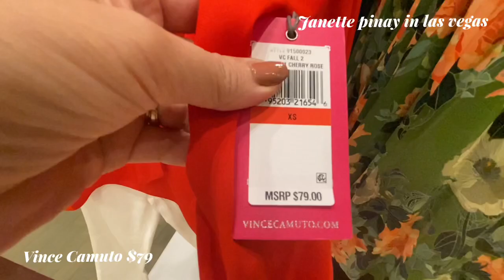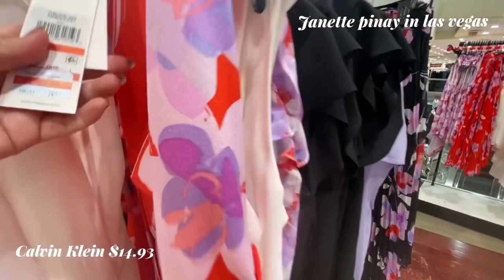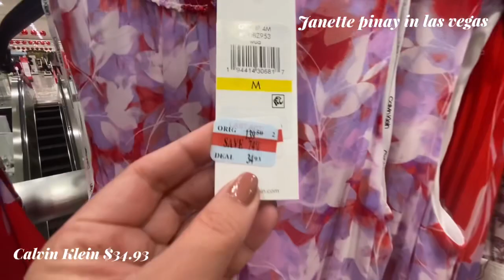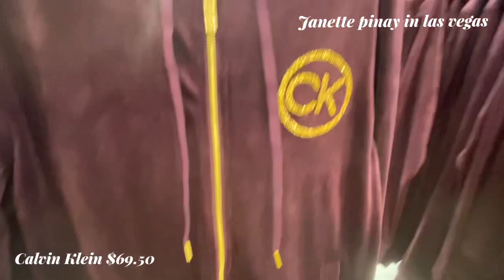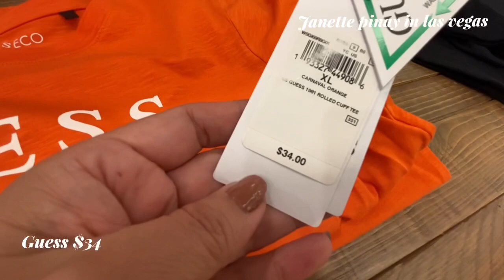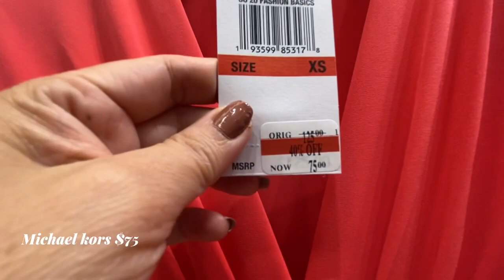MACY’S DESIGNER CLOTHING NEW FINDS SHOP WITH ME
Hello Everyone! Shop with me at Macy’s designer clothing. Thank you all stay safe everyone.